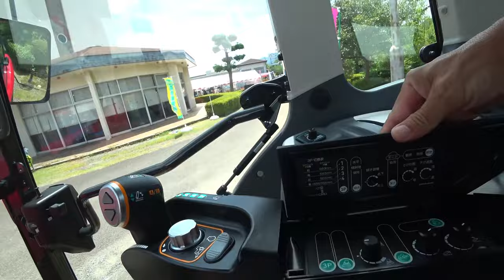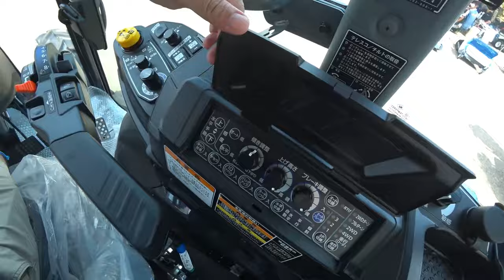【会社員実家農業手伝う】【総集編】稲刈りスペシャル 超悪天候後びちゃびちゃの田んぼに4条刈りコンバインで稲刈り【農機具】【稲刈り】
【総集編】稲刈りスペシャル　超悪天候後びちゃびちゃの田んぼに4条刈りコンバインで稲刈り【農機具】【稲刈り】

1超悪天候後びちゃびちゃの田んぼに4条刈りコンバインで稲刈り、どろんこに！

2クボタER4704条刈りコンバインで四隅刈り、一周開始前往復する！

3とある伊万里の農機具展示会DR472コンバイン本格展示、キャビン見たら凄いヤンマーコンバイン座席高いよ！

4超倒伏田を全方向刈り、クボタARN460まだまだ実演中！